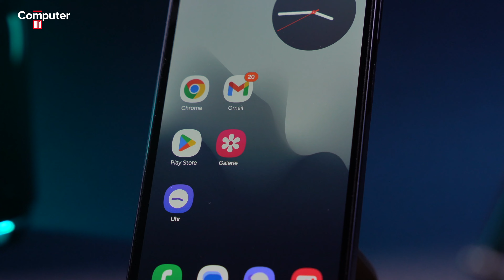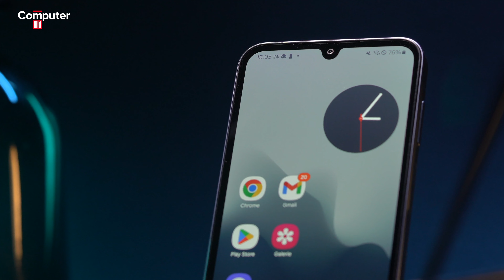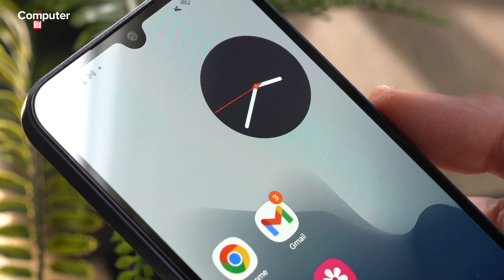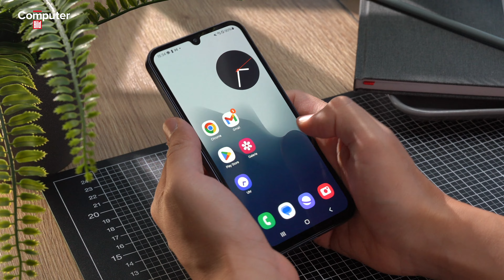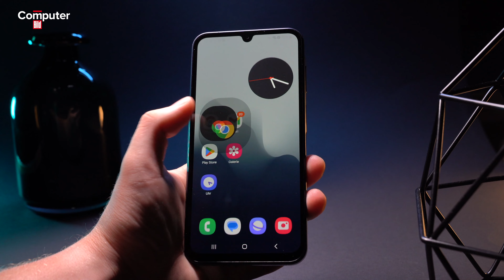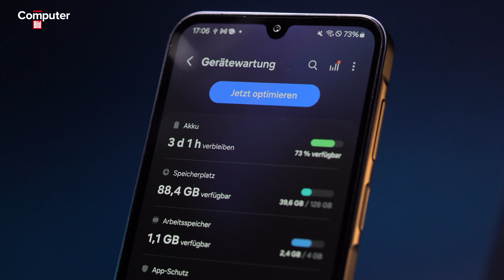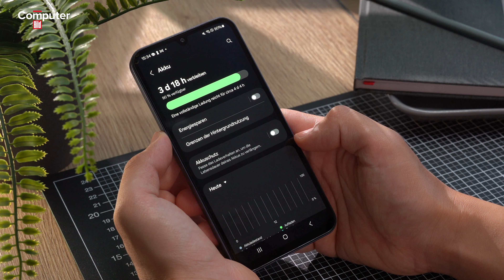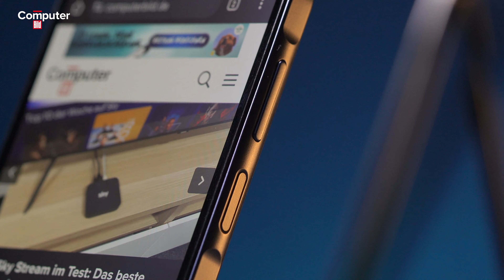Samsung Galaxy A15 5G im Test: Günstiges Alltags-Werkzeug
Das Galaxy A15 5G gehört zu den günstigsten Samsung-Handys der A-Serie 2024. Seine Vorgänger verkauften sich oft sehr gut, sorgten bei den Testern aber für viel Frust. Warum es dieses Mal anders kam, verrät COMPUTER BILD im Video.

00:00 | Intro
00:25 | Design
01:33 | Display
03:35 | Tempo
04:49 | Kamera
06:10 | Akku
08:25 | Fazit